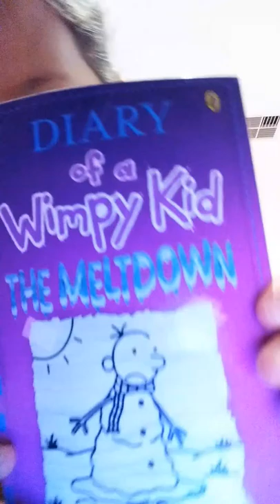What to pack if you were sleeping at the caravan park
Mark fawcett